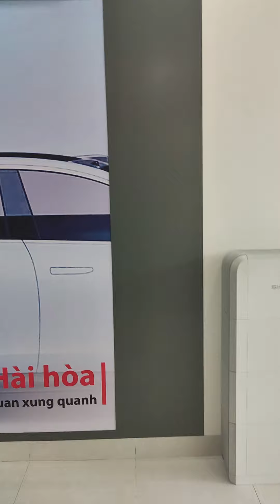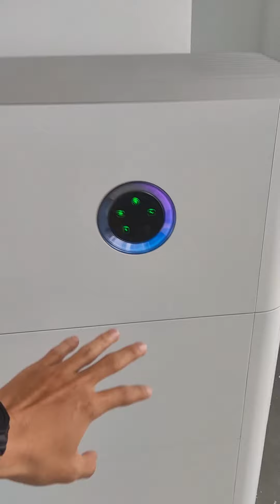Hoàn thành dự án Hybrid Sigenergy 6kW + 21kWh lưu trữ tại Nha Trang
Đồng hành cùng PVN - Đại lý phân phối Sigenergy thuộc UniSolar triển khai thành công dự án Hybrid Sigenergy 6kW + 21kWh lưu trữ tại Nha Trang.
𝐒𝐈𝐆𝐄𝐍𝐄𝐑𝐆𝐘 - Giải pháp điện mặt trời lưu trữ 5-IN-ONE dành cho mọi nhu cầu: Hộ gia đình, kinh doanh, tòa nhà, khách sạn, ngân hàng, sàn lan, tàu thuyền, Resort, villa,...
𝐒𝐈𝐆𝐄𝐍𝐄𝐑𝐆𝐘 - 𝐀𝐍 𝐓𝐎𝐀̀𝐍 - 𝐇𝐈𝐄̣̂𝐔 𝐐𝐔𝐀̉ - 𝐓𝐇𝐀̂̉𝐌 𝐌𝐘̃
UniSolar - Nhà Phân phối chính hãng Sigenergy đầu tiên tại Việt Nam.
Tham gia group ZALO 800 thành viên để cùng nhau trao đổi và chia sẻ kinh nghiệm solar